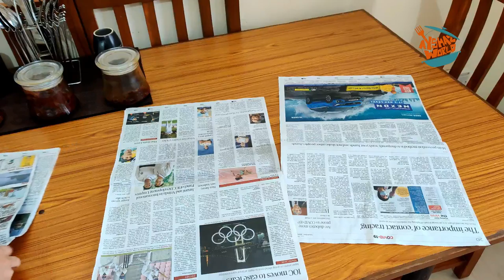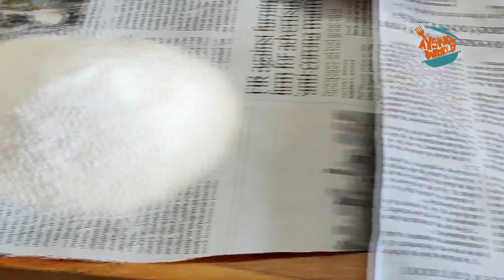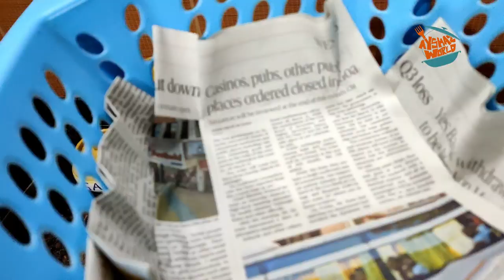Kitchen Cleaning and Kitchen Tour/ ഇത് പോലൊരു kitchen Cleaning നിങ്ങള് ചെയ്തിട്ടുണ്ടോ?Deep Cleaning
aysha world cook travel lifestyle
lifestyle and travel vlogger